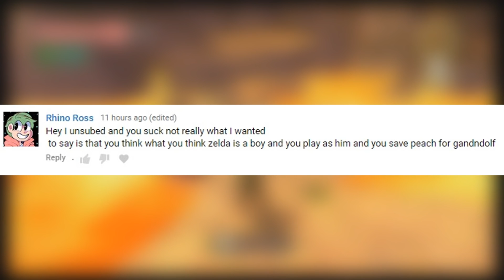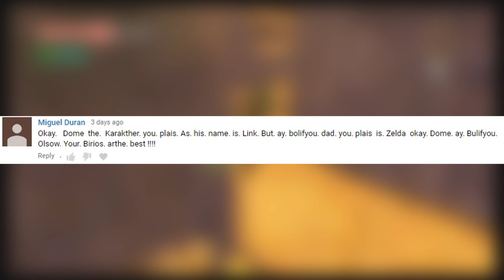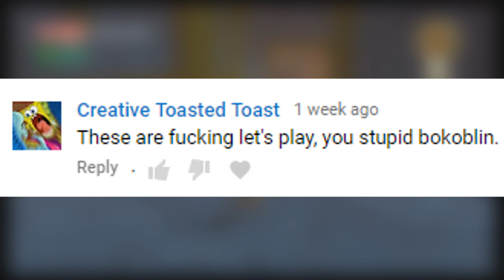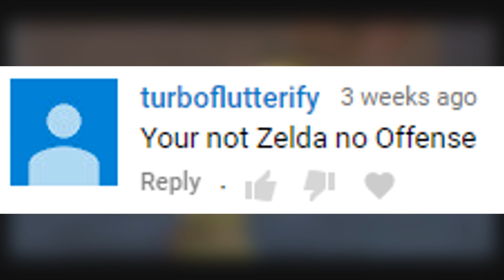Dumbest Zelda Fans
These guys are idiots, everyone knows that zelda is a boy and you play as him